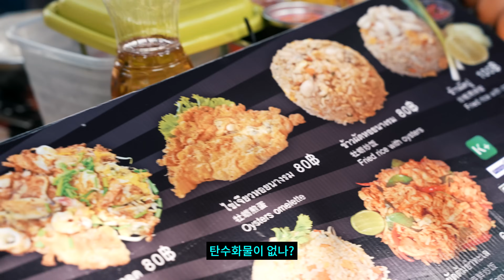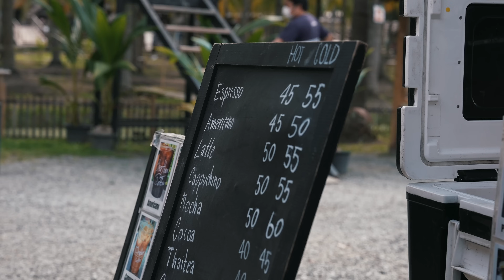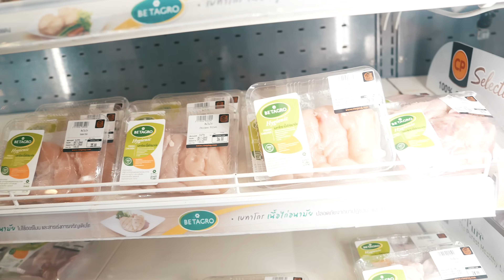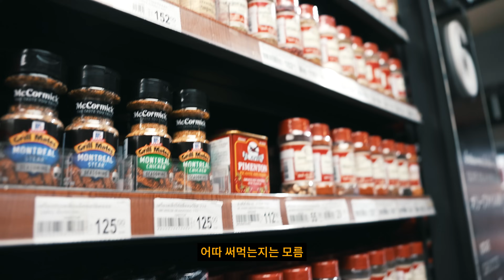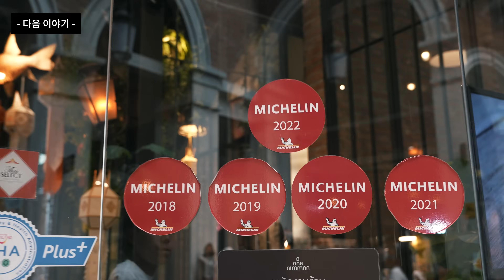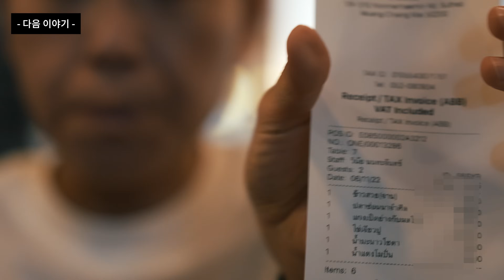치앙마이 김밥천국의 공짜 디저트..? 🇹🇭 치앙마이2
00:00 - 00:29 미리보기
00:30 - 00:48 방탄소년단 소개
00:49 - 06:00 코코넛마켓 탐방
06:01 - 07:41 치앙마이 신승훈
07:42 - 09:17 수영^.^
09:18 - 12:05 수상한 태국식당
12:06 - 13:29 지옥의 마사지 후기
13:30 - 16:49 마야몰 쇼핑
16:50 - 19:10 과일 파티
19:11 - 21:48 챔피언 카페
21:49 - 22:44 방탄처녀단 소개
22:45 - 27:31 징자이마켓 탐방
27:32 - 27:50 볼모 논쟁
27:50 - 28:33 다음이야기